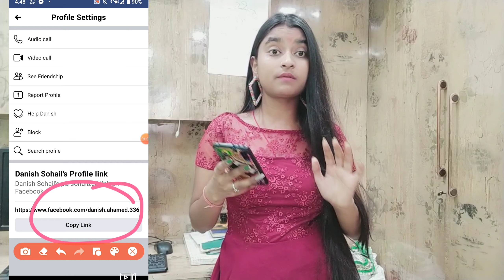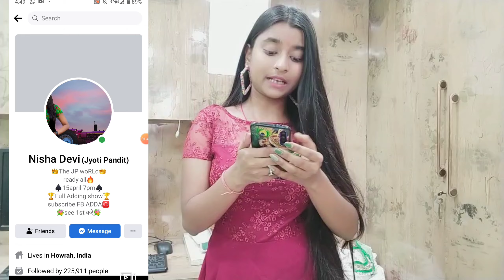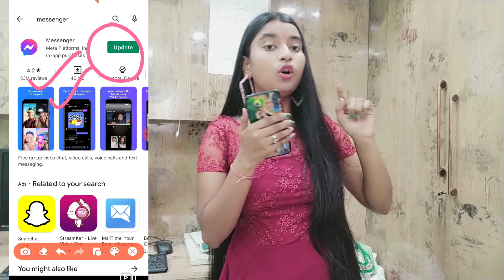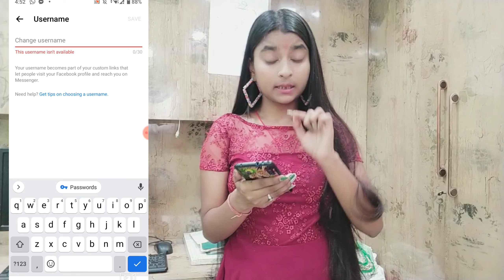How To Change Facebook Profile Link || Profile Url Link | Jyoti Pandit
Hello Friends my name is Jyoti pandit. welcome back to my Chanell FB ADDA

Video को end तक देखना आप सबके लिए अनिवार्य है, ताकि जो भी बातें मै बताती हूं वो आपलोग miss ना करे और ध्यान से सुन सके।।🙏🙏
VIDEO में सब IMPORTANT बात बताई गई हैं, तो skip करके बात miss ना कर दे।।🙏❌

how to set a custom url for Facebook Profile
Facebook custom url
how to change Facebook Profile url address
Facebook Profile ka url kaise change kare